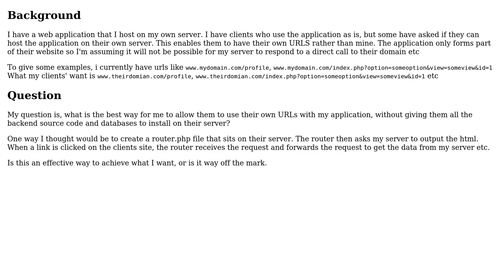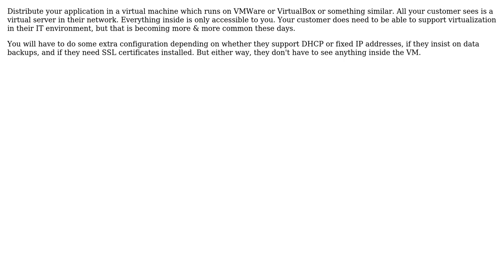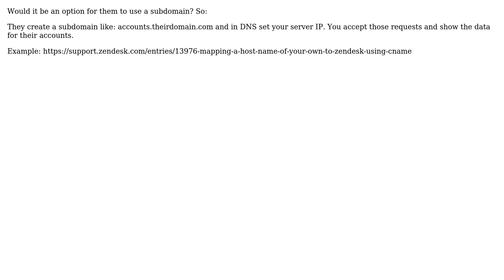Software Engineering: Best way to protect website application code (5 Solutions!!)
Software Engineering: Best way to protect website application code

With thanks & praise to God, and with thanks to the many people who have made this project possible! | Content (except music & images) licensed under CC BY-SA | Music | Images & others | With thanks to user tdammers user pritaeas user Luc Franken user Jay Godse user GWed user Adrian J. Moreno and the Stack Exchange Network Trademarks are property of their respective owners. You are responsible for your own actions.